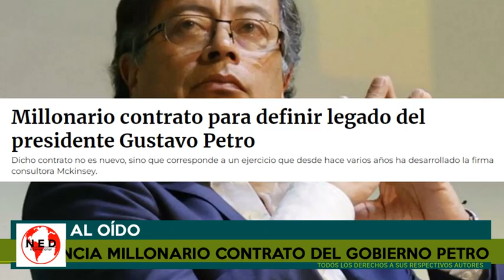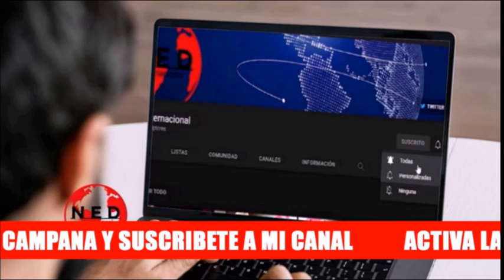🔴 DENUNCIA || MILLONARIO CONTRATO DEL GOBIERNO PETRO